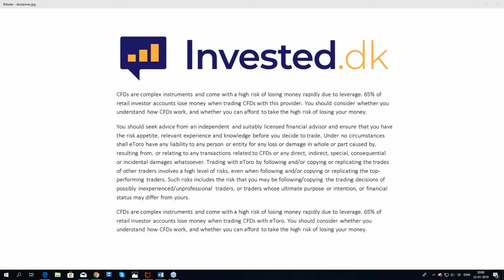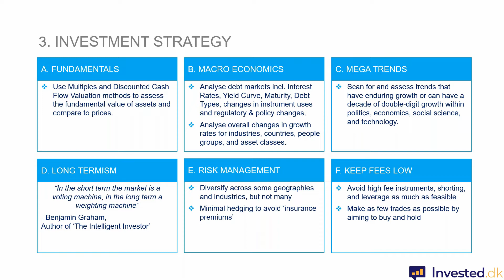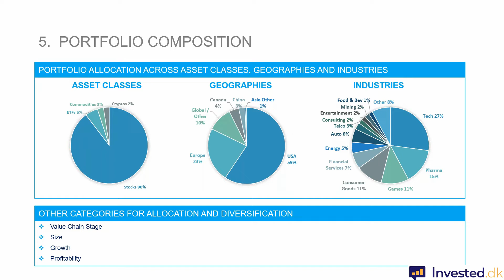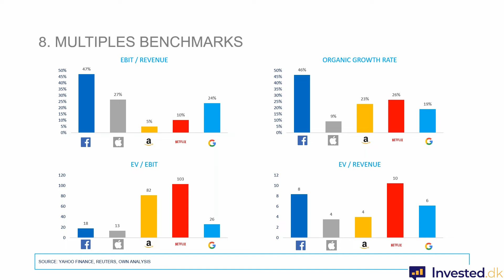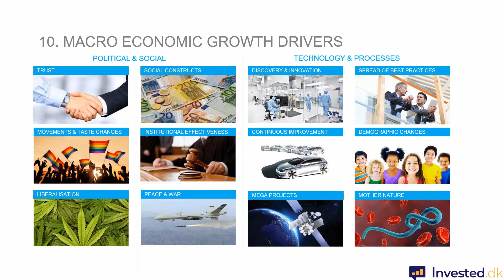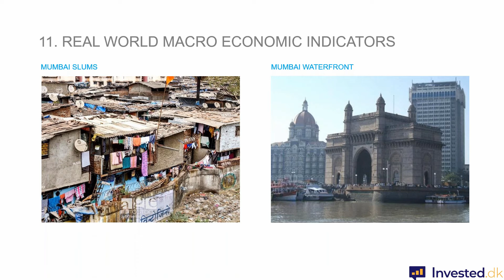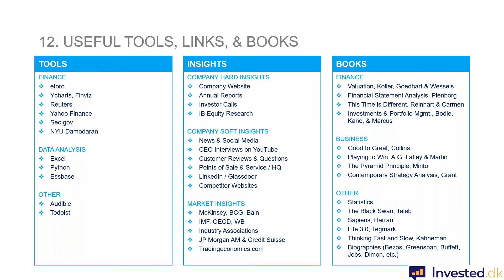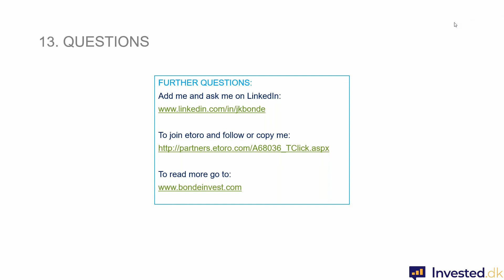Investor Jeppe Kirk Bonde // webinar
Jeppe Kirk Bonde is one of the most copied popular investors on eToro, the worlds leading social trading platform.